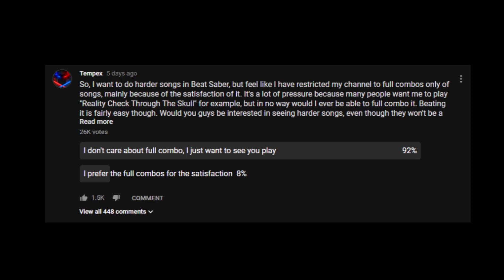Playing harder songs in Beat Saber?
Something I've wanted to do for a long time, give me your thoughts on it!

Song played is "Hommarju - Rock It" mapped by Hexagonial

Have song suggestions? Or just want to have a little chat with me and others?